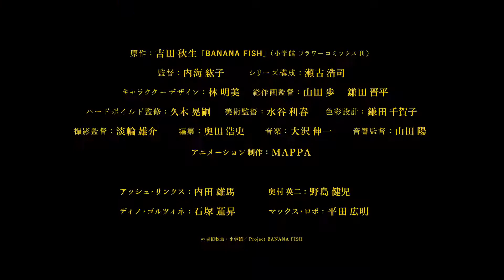Banana Fish - Trailer [VO]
En 1973, au Viêtnam, un soldat américain perd la tête et tire sur ses camarades. Dès lors, il ne parle plus, si ce n'est pour laisser échapper parfois ces deux seuls mots, "Banana Fish". Douze ans plus tard, à New York, la police enquête sur une série de suicides pour le moins douteux. Un jour, un homme est abattu froidement dans la rue et, avant de mourir, remet à un jeune chef de bande nommé Ash une mystérieuse substance. Quel lien y a-t-il entre ces morts suspectes ? Ash tente de découvrir la vérité. Déjà un classique signé Akimi Yoshida.

Banana Fish
Été 2018

© Yoshida Akimia/Shogakukan/Project BANANA FISH